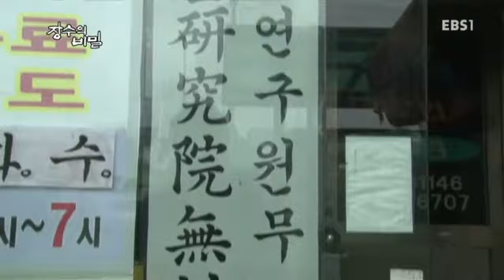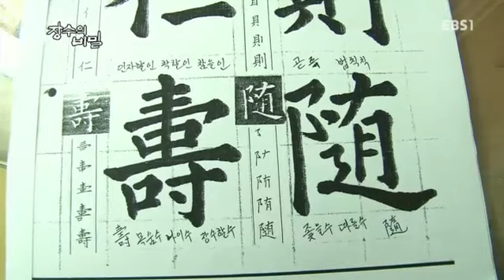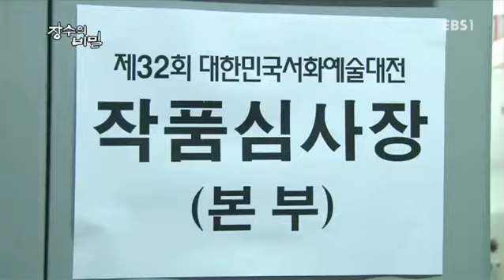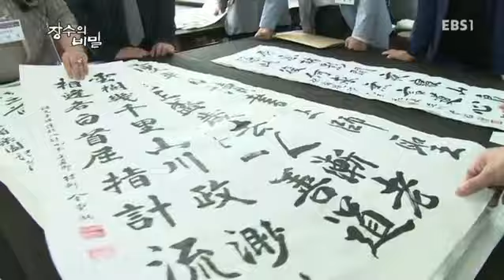장수의 비밀 - 꿀벌 할아버지의 달콤한 인생_#002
꿀벌 할아버지의 달콤한 인생

100년을 살고 있는 그야말로 '살아있는 조상님'들의 장수비결을 통해 우리는 무엇을 얻을 것인가?